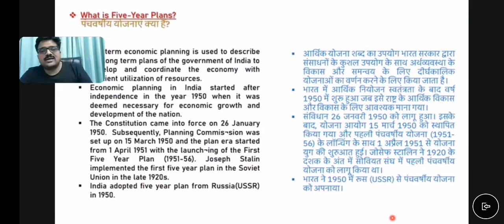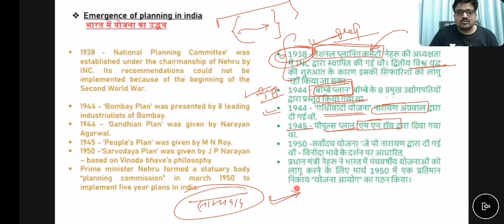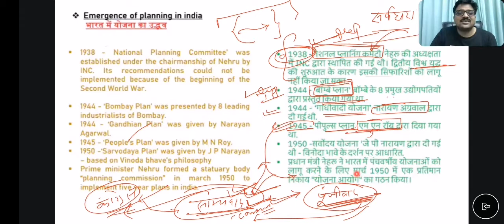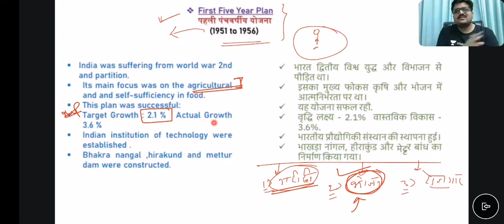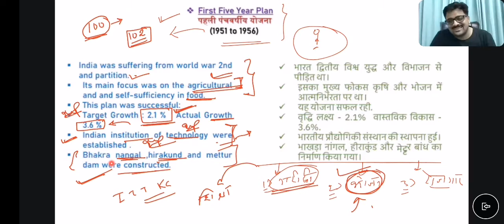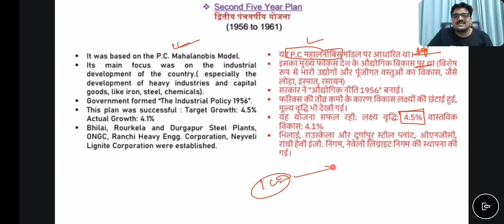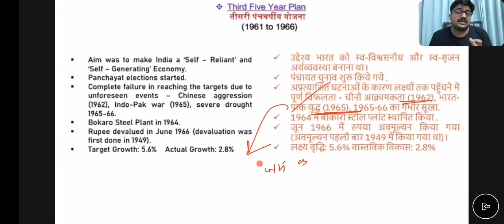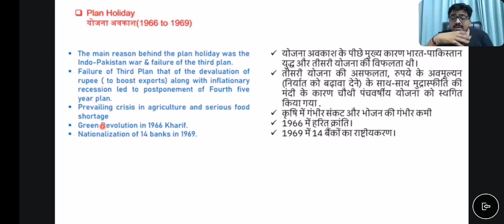Five year plan Part-02 by Ankit Awasthi sir |Unacademy | Ssc | CGL |CDS | CHSL |MTS| NTPC